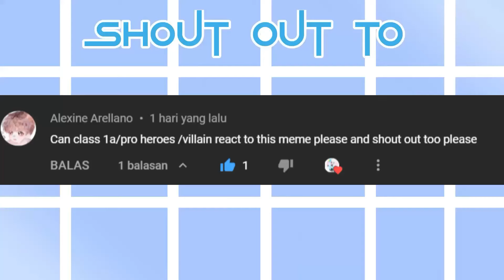class 1-A react to "hey kid where do you live?" || MHA/BNHA || read desc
🧡💚welcome to my description🧡💚
-ˋˏ ༻❁༺ ˎˊ- thx for watching -ˋˏ ༻❁༺ ˎˊ-
-ˋˏ ༻❁༺ ˎˊ- thx for liking -ˋˏ ༻❁༺ ˎˊ-
-ˋˏ ༻❁༺ ˎˊ- thx for everything -ˋˏ ༻❁༺ ˎˊ-
Ohayo☀️ / Oyasumi🌚
inspired: -
credit: -
thumbnail: -
characters:
Ft. ochaco uraraka
Ft. tsuyu asui
Ft. shoto todoroki
Ft. Iida tenya
Ft. kirishima eijiro
Ft. kaminari denki
Ft. jiro kyouka
Ft. ashido mina
Ft. momo yaoyorozu